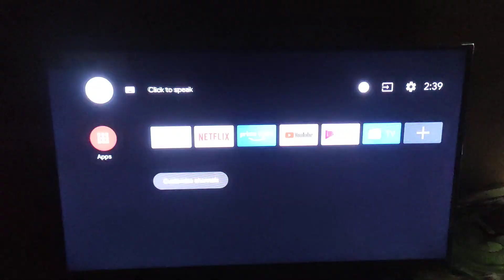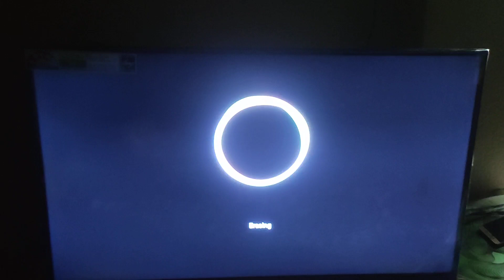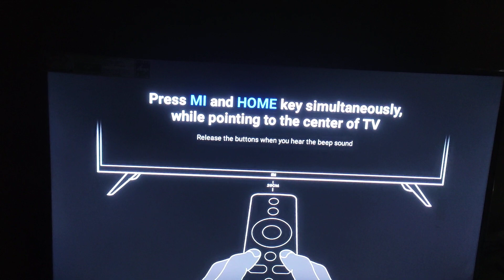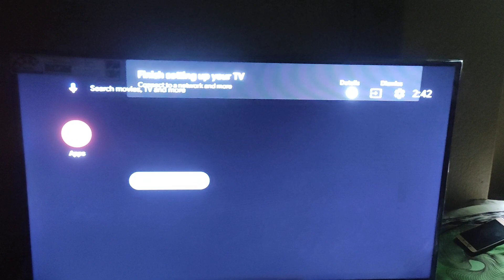How to Factory Reset XIAOMI Mi TV 4A horizon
Mi